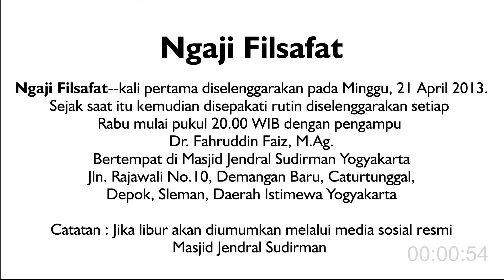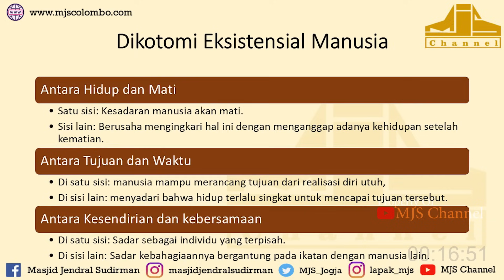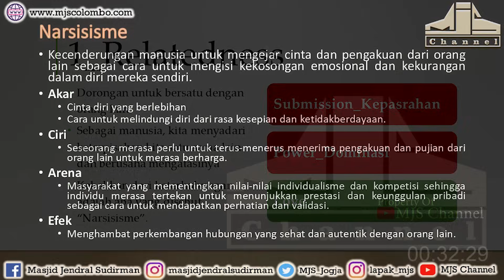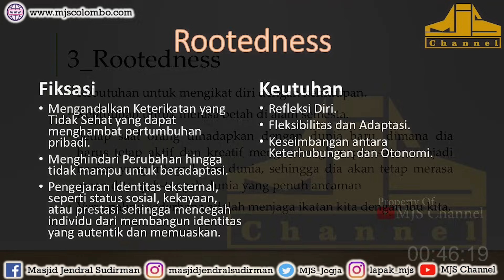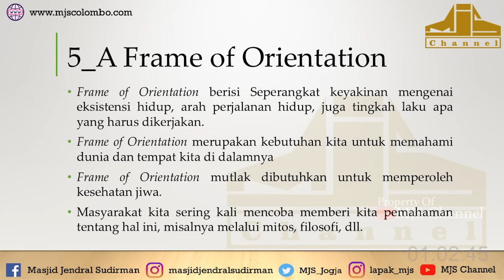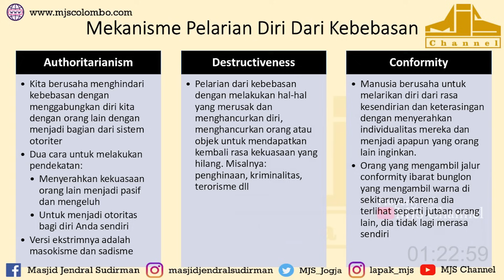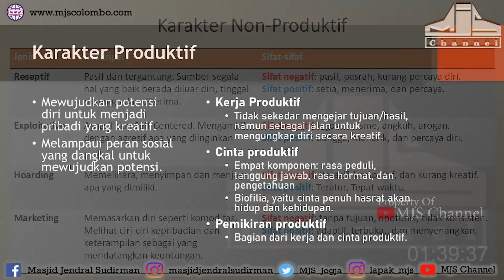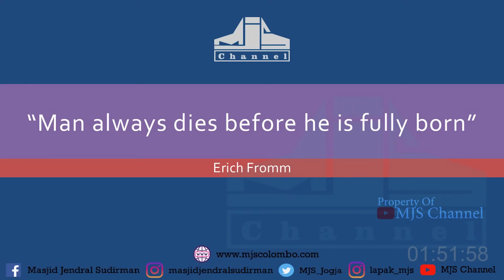Ngaji Filsafat 436 : Erich Fromm - Lari Dari Kebebasan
Ngaji Filsafat : Erich Fromm - Lari Dari Kebebasan
Ngaji Filsafat 436
Edisi : Kebebasan dan Kemerdekaan

Secara adab, izin secara lisan langsung ataupun dengan melayangkan surat elektronik kepada pengelola lini media masjid (subjek: izin lini media; surel: ) serta mengisi isian data singkat yang telah kami sediakan.

Lapak MJS:
Shopee : Lapak_MJS
Tokopedia : Lapak_MJS